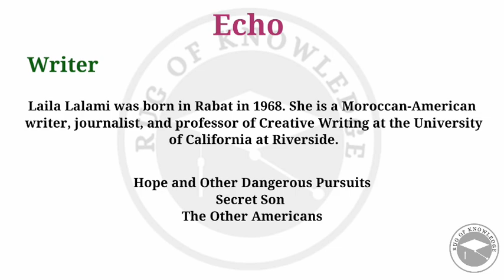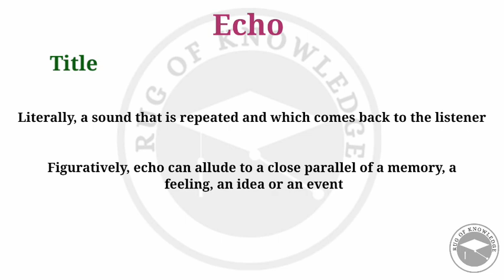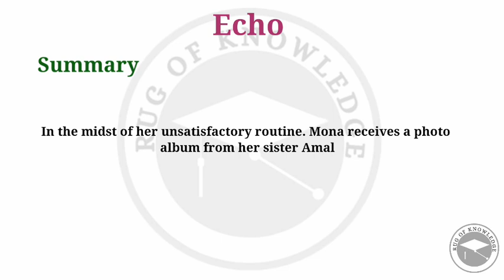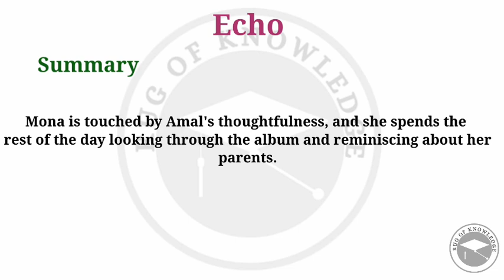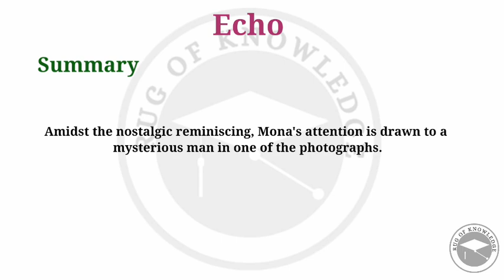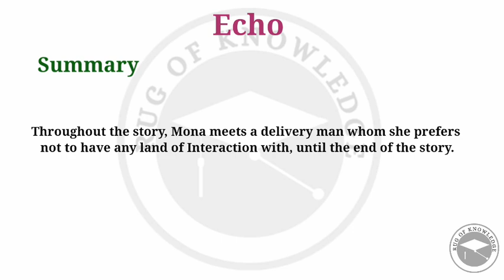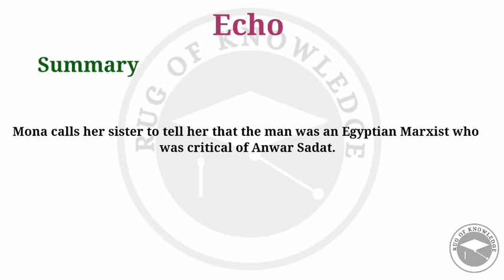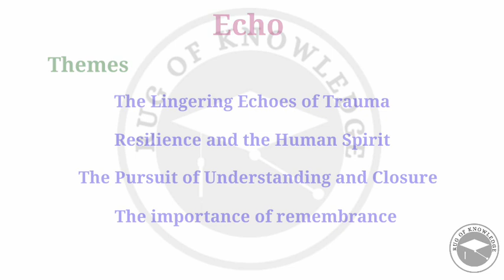"Echo" Short Story by Laila Lalami